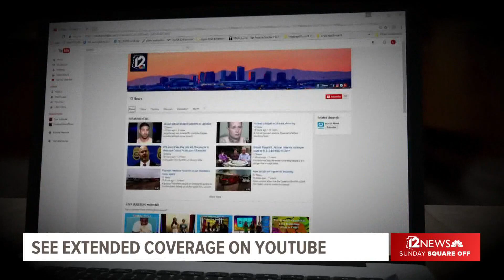Biden visit puts focus on AZ chips industry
The dean of Arizona State University’s engineering schools explains the new “Chips Act’s”impact on Arizona’s semiconductor industry and the jobs beings created here.